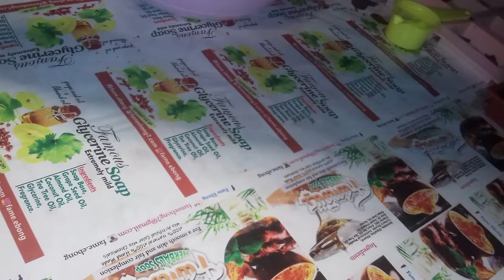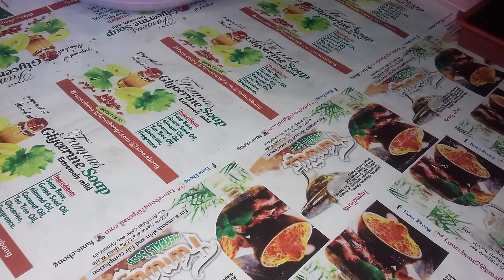How to make laundry bar soap at home| easy DIY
TO JOIN MY ONLINE CLASSES ON SOAP MAKING & OTHER SKINCARE PRODUCTIONS, click on this link to join

watch this video to learn how to make laundry bar soap...

This video is for those that had difficulty understanding how to make laundry bar soap from scratch to finish perfectly...I made soap making look easy in this video 😁😁

If you want to customize soap down to the last ingredient, cold process is a great option. You get to choose the oils, colorants, scents, and more. Once you find your perfect recipe you can start getting creative with hand made soap

Cold process soap is made by combining oils and sodium hydroxide lye. That causes a chemical reaction called saponification.
watch this video to learn more on how to make soap at home

Check my other videos on